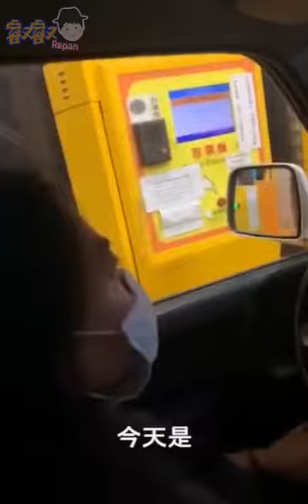入塔位完整版第一集 生外之物